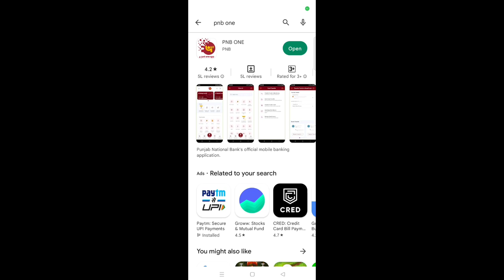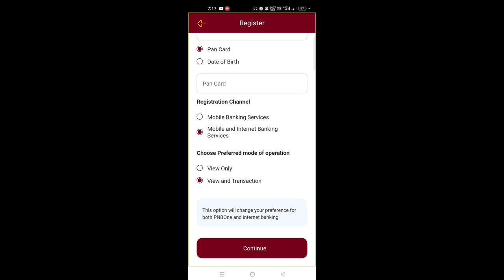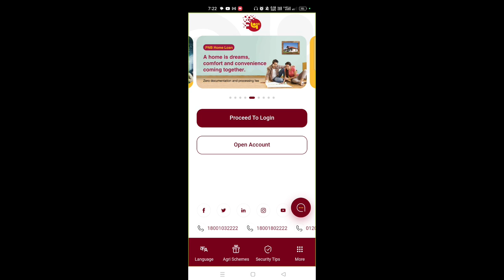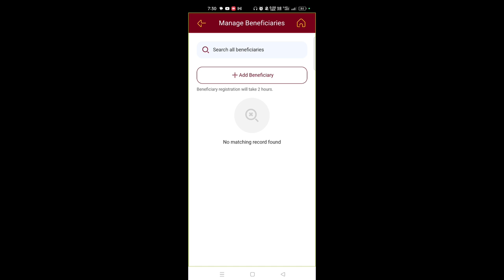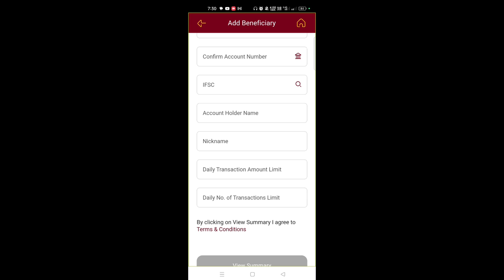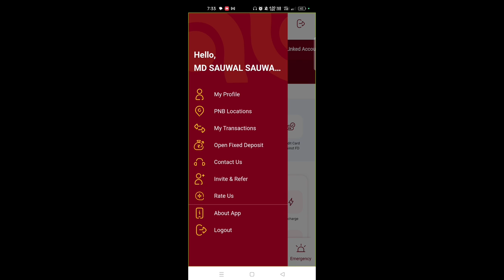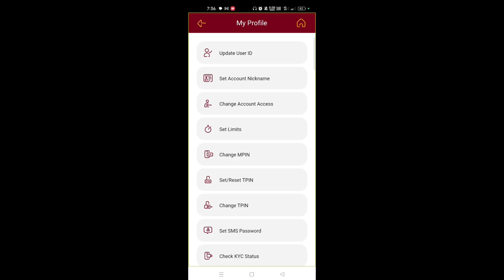PNB One app First time kaise use kare | PNB one se atm apply kare | PNB bank ka PNB one app use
PNB bank ka PNB One app kaise use kare complete details
pnb one app kaise use kare |
punjab national bank ka pnb one app kaise chalaye |
pnb bvank ka cheqe kaise apply kare |
first time PNB one app kaise login kare |
pNB bank ka internet banking kaise chalu kare |

pnb one
pnb one app
how to fund transfer pnb to other bank
pnb bank net banking kaise chalu kare
pnb bank net banking
pnb bank net banking kaise chalu kare without atm card

PNB One is an online banking app provided by Punjab National Bank (PNB) that allows you to manage your PNB bank account and perform various banking transactions on your mobile device. Here are the steps to use the PNB One app:

Download the PNB One app from the Google Play Store or Apple App Store.
Once you have installed the app, open it and tap on "Register."
Enter your PNB account number, registered mobile number, and select a new MPIN.
You will receive an OTP on your registered mobile number, enter the OTP to verify your account.
Once your account is verified, you can set up your profile by entering your name, email, and other details.
You can now log in to the app using your account number and MPIN.
After logging in, you can view your account details, account balance, and transaction history.
To perform transactions like fund transfers, bill payments, and mobile recharge, you need to add beneficiaries. To add a beneficiary, go to the "Fund Transfer" section and select "Add Beneficiary."
Once you have added a beneficiary, you can transfer funds to them by selecting "Fund Transfer" and choosing the beneficiary from the list.
You can also pay bills and recharge your mobile by selecting the respective options from the home screen.
It's important to keep your MPIN secure and not share it with anyone. You should also enable two-factor authentication (2FA) to ensure the security of your account.